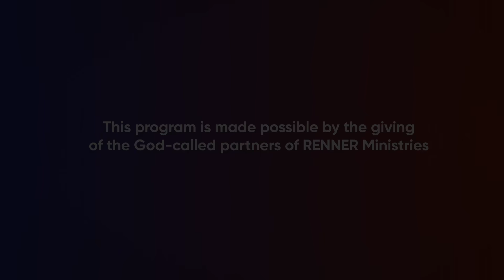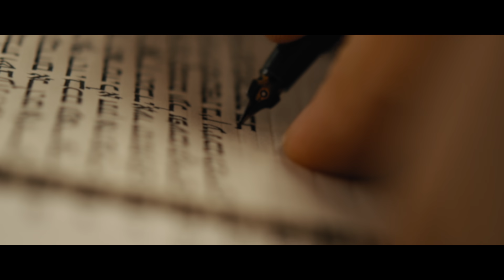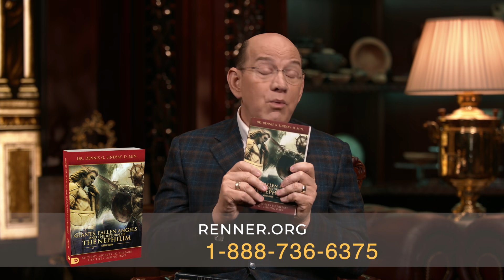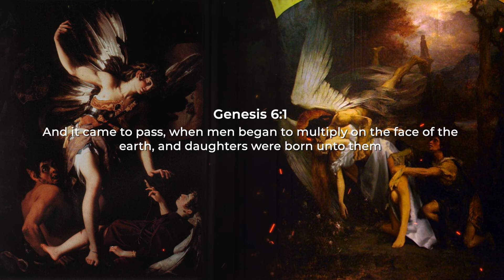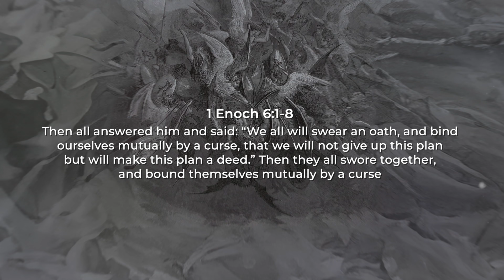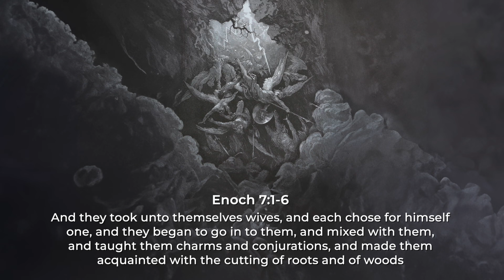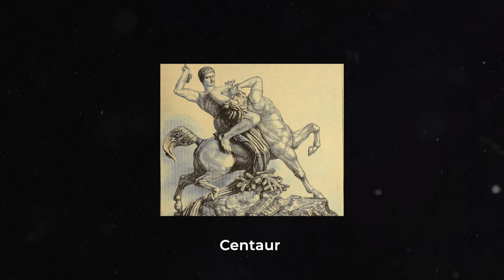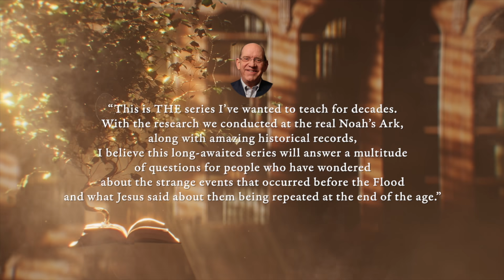What About Monsters? — Rick Renner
Join Rick as he discusses the biblical origin of monsters that virtually every civilization’s legends mirror in today’s exciting program! To order the series and book offer click SHOW MORE.

Rick Renner has unlocked the mystery surrounding the “sons of God” and the “giants” that appeared in the earth before the Flood during the days of Noah. Rick says, “This is THE series I’ve wanted to teach for decades. With the research we conducted at the real Noah’s Ark, along with amazing historical records, I believe this long-awaited series will answer a multitude of questions for people who have wondered about the strange events that occurred before the Flood and what Jesus said about them being repeated at the end of the age.”

Giants, Fallen Angels, and the Return of the Nephilim by Dennis Lindsey will discuss biblical prophecies of giants on the earth, the Last Days demonic plot of engineering genetic hybrids, and what all of it has to do with Israel and the Middle East.